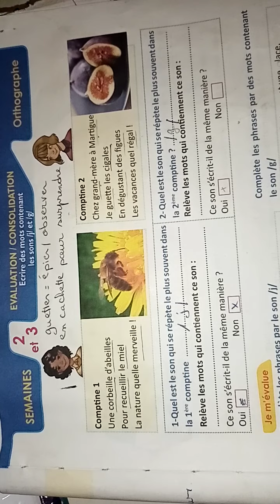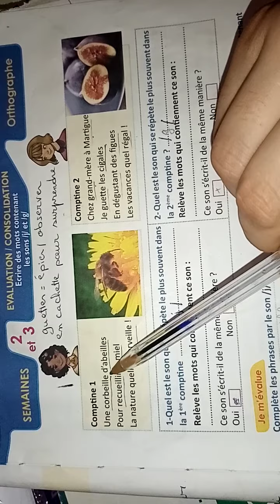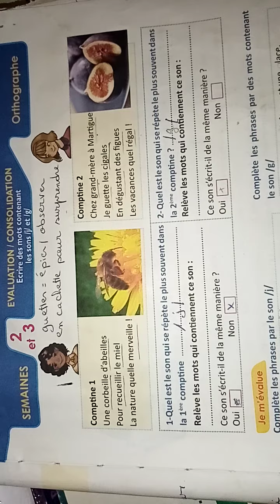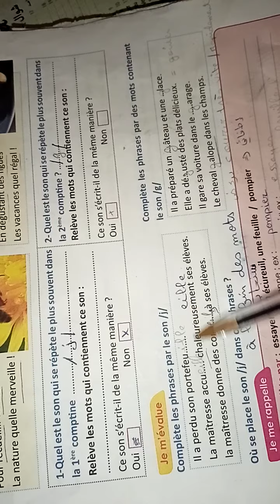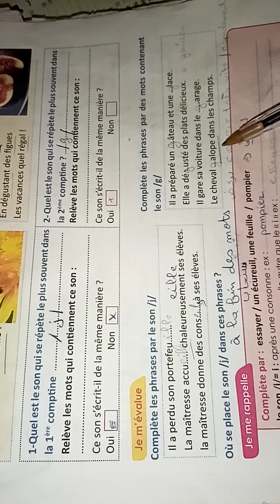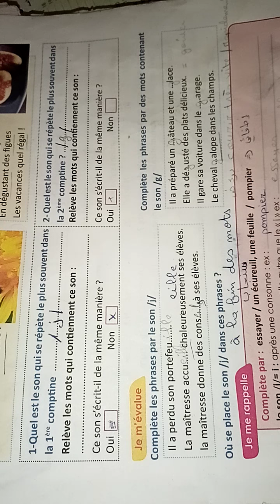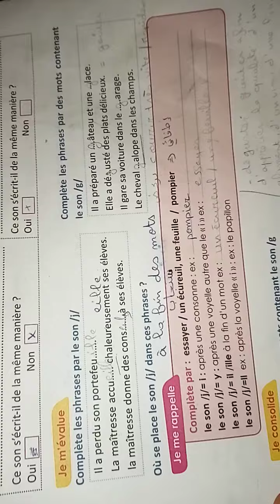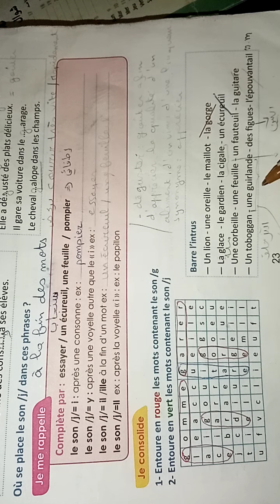Le français pratique page 23 6ème année primaire orthographe